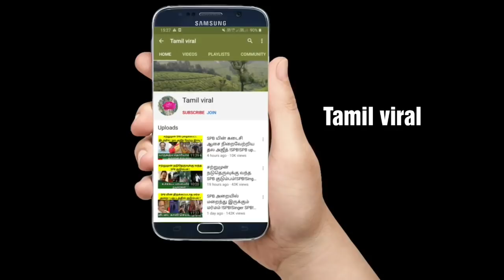நடிகை வரலட்சுமிக்கு விரைவில் திருமணம்....மாப்பிள்ளை யார் தெரியுமா......!